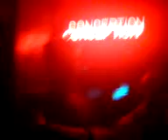Above & Beyond in Dubai. "Alone Tonight"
Jono & Toni of Above & Beyond playin at he Apartment Club @ Jumeirah Beach Hotel. August 2006

Track: "Alone Tonight" Above & Beyond